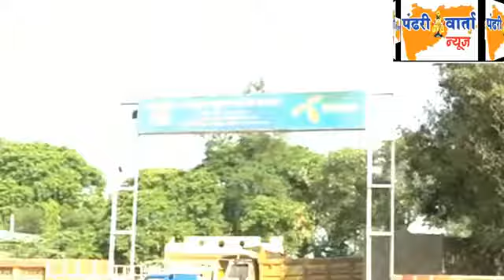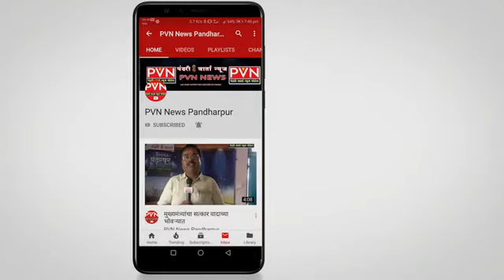कृषी उत्पन्न बाजार समितीच्या निवडणुक प्रक्रियेत बदल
सामान्य शेतकर्‍यांना मदतानाचा अधिकार ठाकरे सरकारने नाकारला
 खा.राजु शेट्टी यांच्याकडून सरकारच्या निर्णयाचा निषेध

संपादक -
राजकुमार शहापूरकर
मोबा. ७७७३९७८१४०